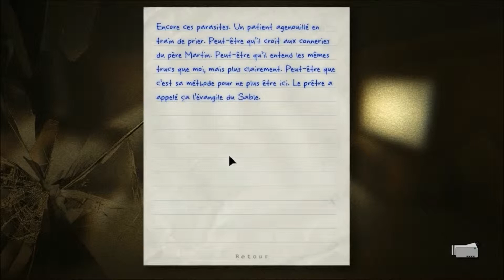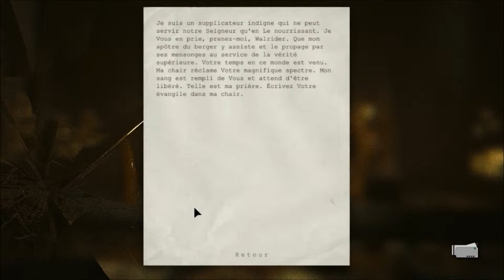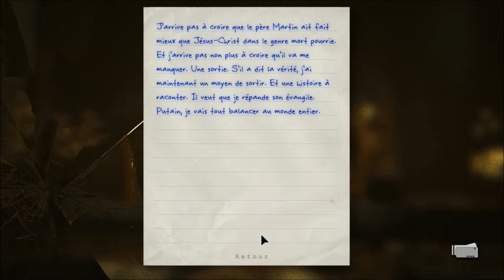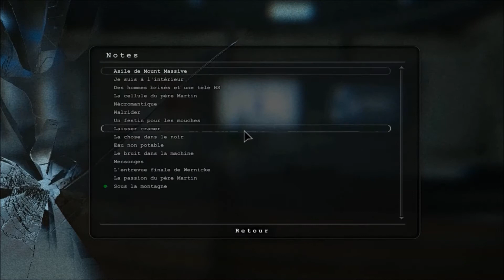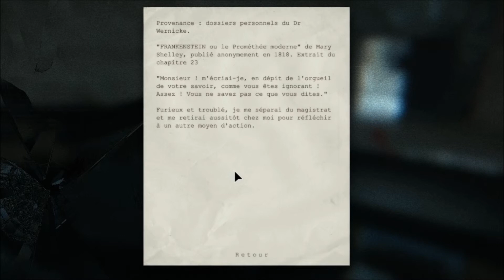Outlast #14 - Prions ensemble !!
Jeu : Outlast

Introduction par FizoO et Legba et outro par RaxorGaming et Legba, merci mille fois à vous !!!